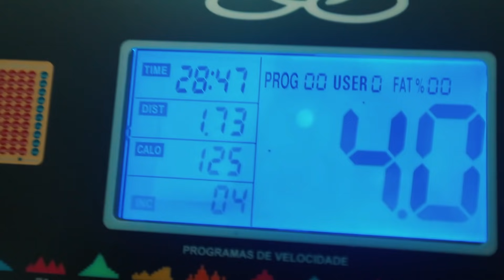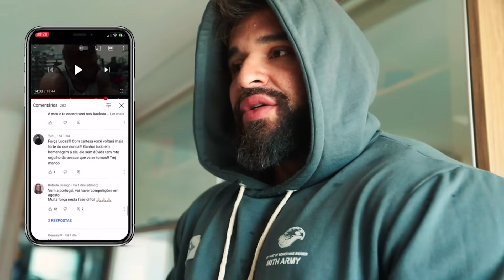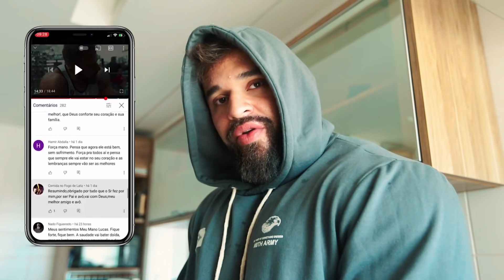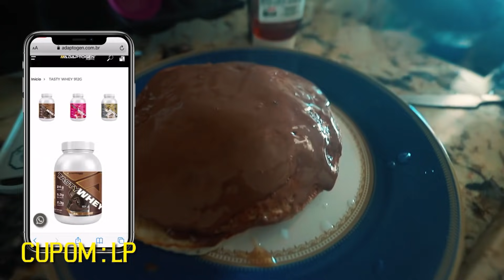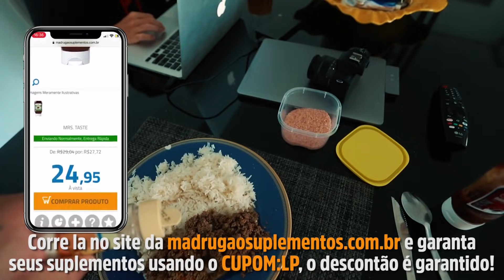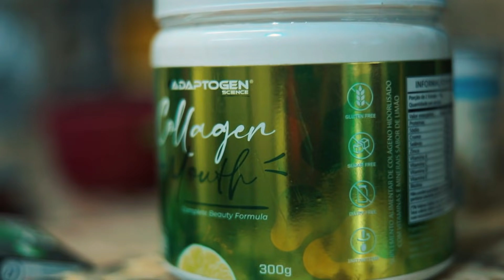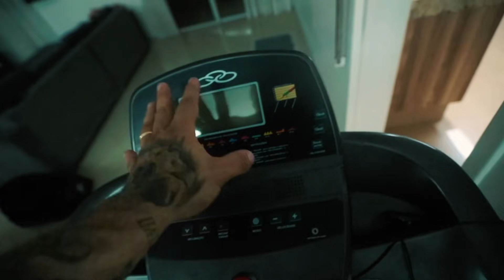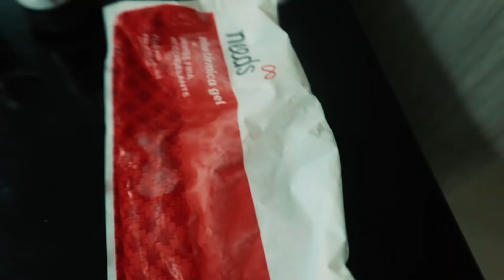EU PRECISAVA COMPRAR UMA DESSA URGENTE! *gastei uma nota*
EU COMPREI ISSO PRA MINHA PREPARAÇÃO!

🔥  FICHAS DE TREINO GRATUITAS DISPONIVEIS PARA DOWNLOAD NO NOSSO GRUPO 🔥
NOSSO GRUPO DO TELEGRAM PARA O PROTOCOLO CAMPEÃO!!!

CUPOM: LP

💥HIPERTROFIA EM 20 - O Guia Oficial do BULKING (de 65,00 por 49,90) - passo a passo como executar uma dieta voltada ao ganho de massa muscular em 20 semanas com treinamento incluso!

CUPOM: LP

💥CUPOM LP10!

NOSSOS LIVROS E GUIAS ➡

1️⃣ Adquirir o COMBO CLICANDO NO LINK ABAIXO - de R$75,00 por R$45,00

💥CONSULTORIA ONLINE 💥

MUSCLE STRONG - MARCA DE ROUPAS BRASILEIRA! (entrega no Brasil, EUA e Europa)

➡ MUSCLE STRONG
💥CUPOM LP10!